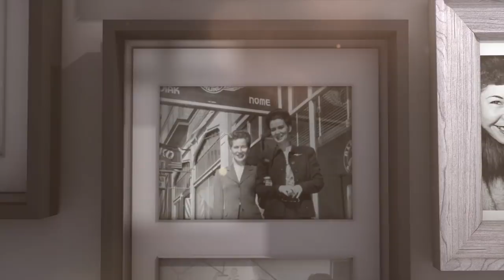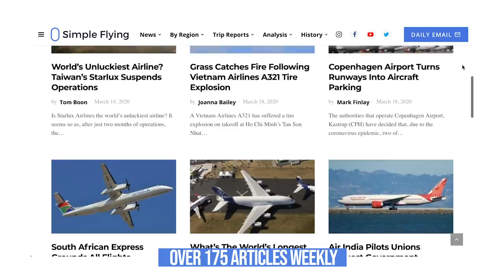Why Did Alaska Airlines Move To Seattle?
Alaska Airlines has been operating out of Seattle, Washington, for nearly seven decades. However, the company’s name and its branding represents the state of Alaska with pride. So, why is the firm based approximately 1,200 nautical miles away?

Photos:
Alaska Airlines 737-800 drawing (in new livery) courtesy of